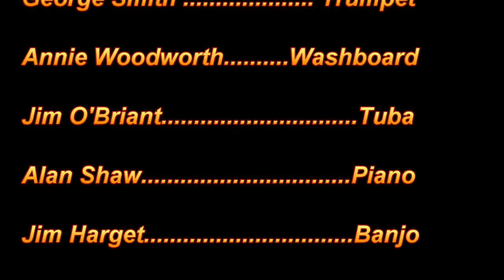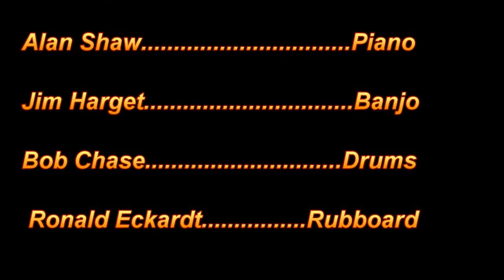Richard Petrick 2009 Fresno, CA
The "JazzSea Jammers"  Dixieland Jazz Band was playing at the Fresno, California Mardi Gras  Jazz Festival  the first weekend of February 2009 in the Atrium of the Radisson  Hotel  2-6-2009. The song is "Algier's Strut".